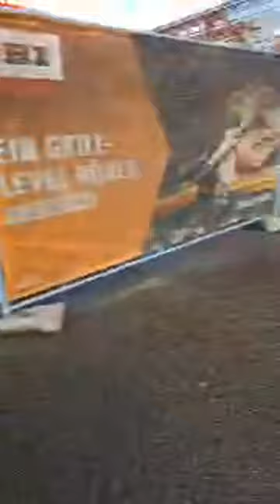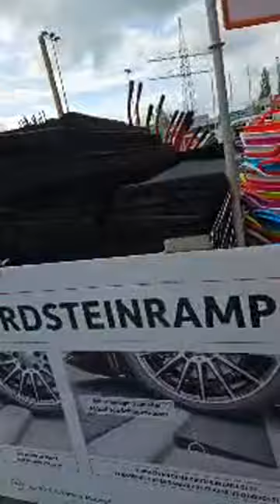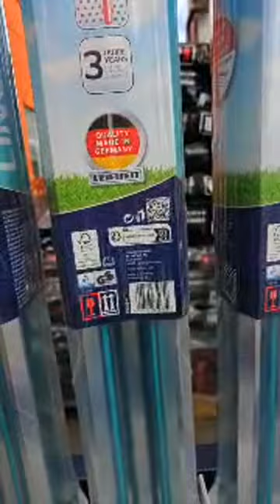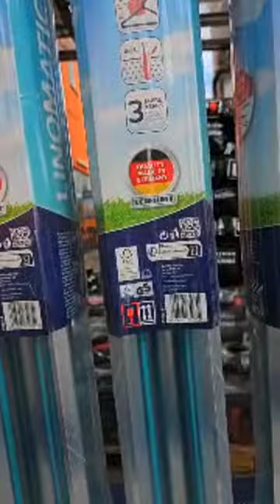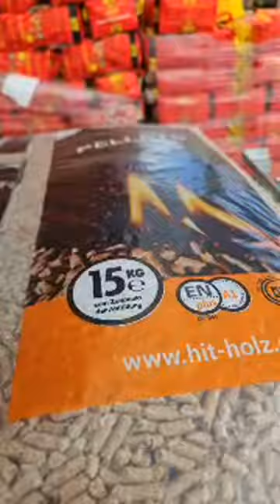RUTH BAETZ MIX VLOG is live! ITS' A BEAUTIFUL WEDNESDAY MORNING! I LOVE YOU ALL! 😘